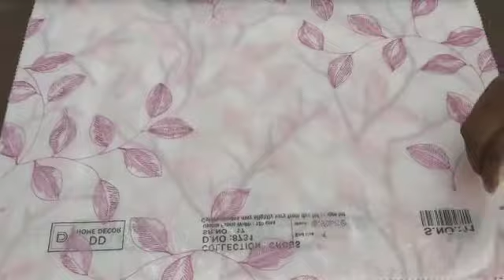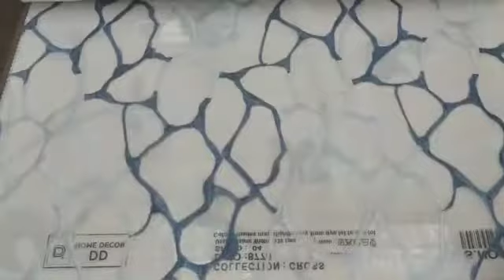New curtains file || Heerak Decor panipat || (5)